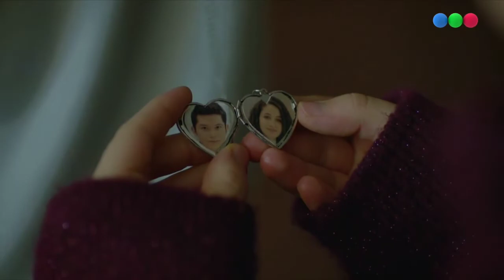Songül llora por el regale que le dio Güney?